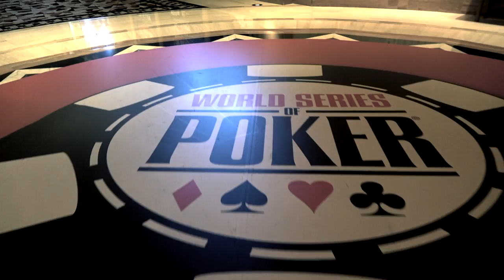Are You Ready for the WSOP?